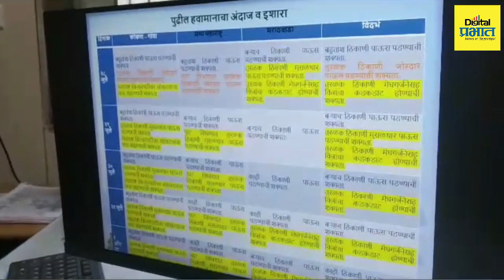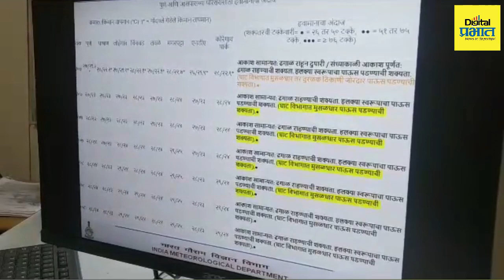Weather Update | हवामान विभागाचा इशारा..! "या" जिल्ह्यात विजांच्या कडकडासह जोरदार पावसाचा तडाखा